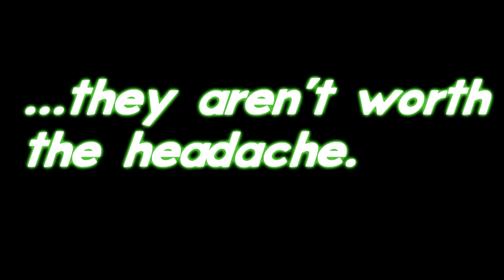Garden Pest Control - Garden Insects Pests - Pest Center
Garden Pest Control is a close watch identification and thorough process. Plants that are high in plant sap, may bring garden insects who feed on such. Ant infestations can soon join the infestation of Aphids.

GOOD MORNING [insert name],

Gardens full of vegetables and fruit have more to worry about than just being watered often; garden insects pests can destroy your crops as fast as you can say Stop Buggn! A garden can be a great way to begin cultivating your own foods; tomatoes, peppers, lettuce, and spices to name just a few. But what do all of these wonderful foods have in common? They all are susceptible to garden insects pests. This has been a problem for the average farmer for hundreds of years, and home gardeners are just the tip of the iceberg lettuce!

[insert name] I will see you soon!

We also have a FACEBOOK to Like and a TWITTER to Follow and unlike most, we always post!
______________________________LiNKBoX

The Pest Vlog Main Channel

Learn All there Is to know at the Pest Blog